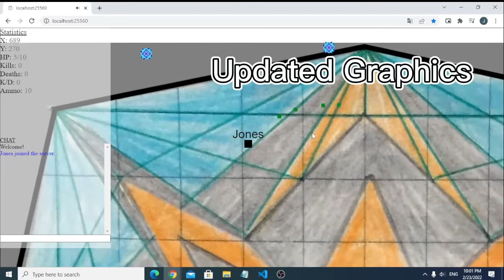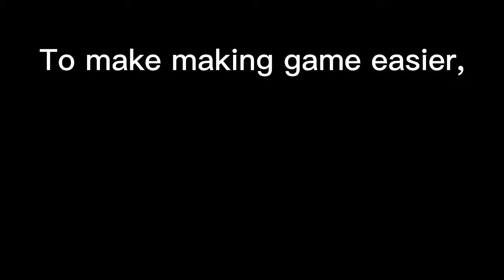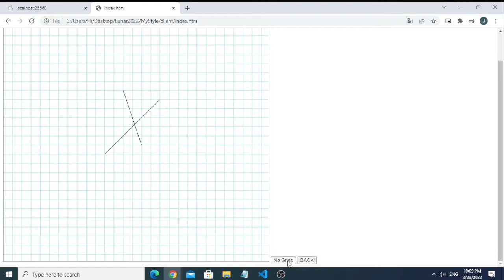[Results] Trying to code a MULTIPLAYER game - The Graphics! (Week 2)